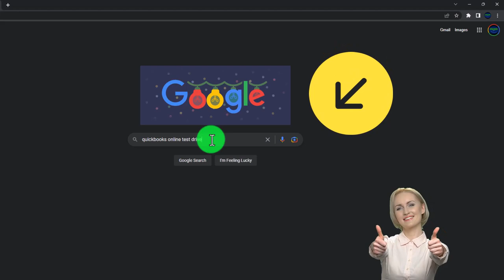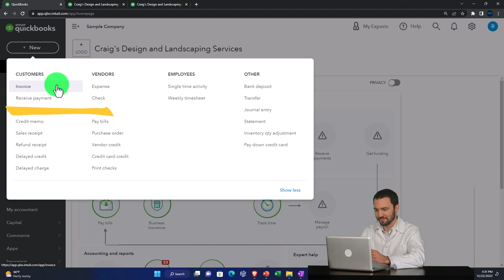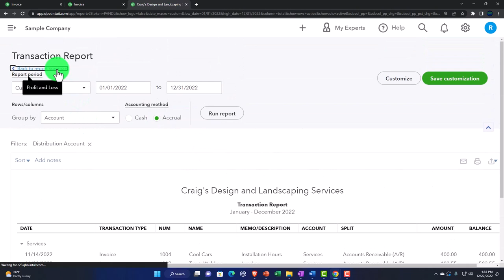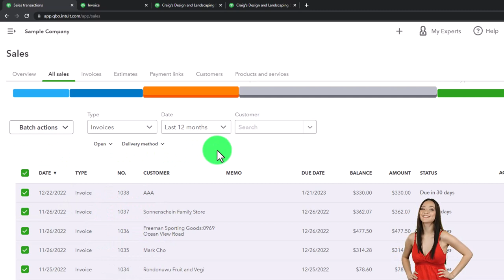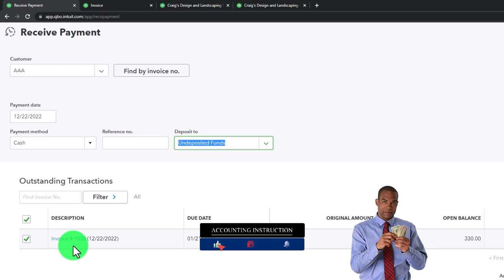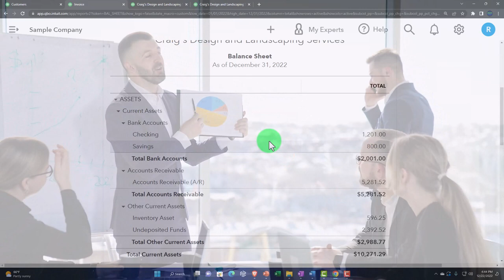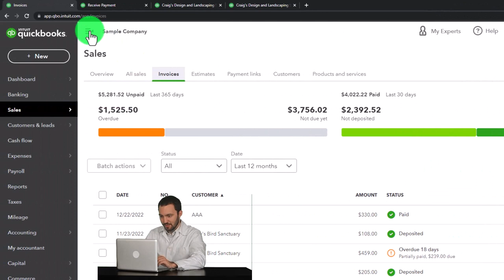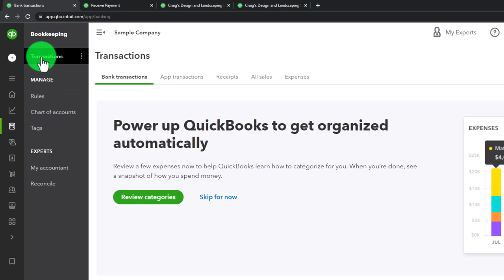Receive Payment Form 1360 QuickBooks Online 2023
Receive Payment Form